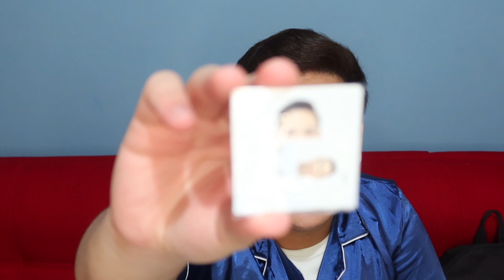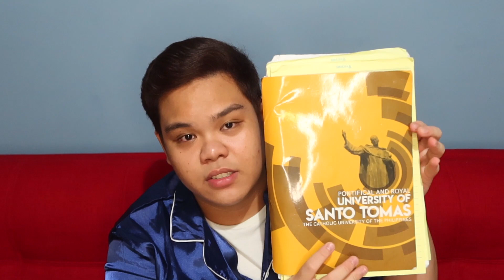What's In My Bag / My First Year of College 1️⃣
This week's video is all about reminiscing my first year of college by removing what's inside my bag, and indirectly exposing myself to the internet sksksks. Hope ya'll enjoy!